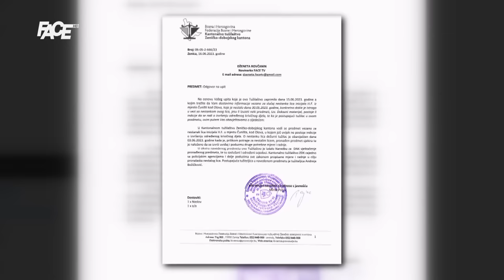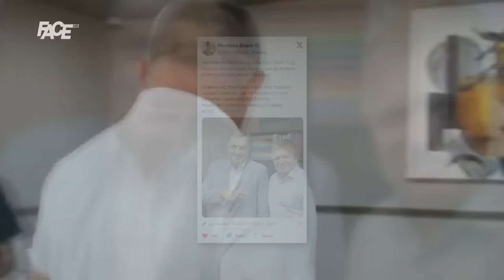VJESTNIK - 1. 10. 2023.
Marketing, YouTube & Digital distribution:
EMDC Network